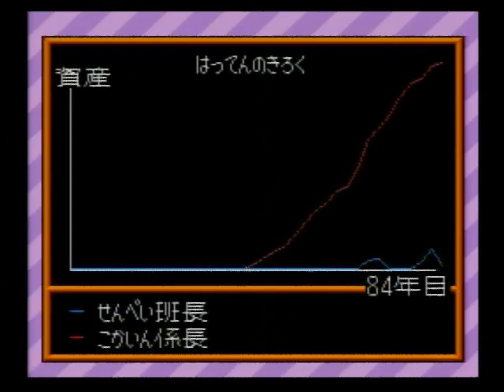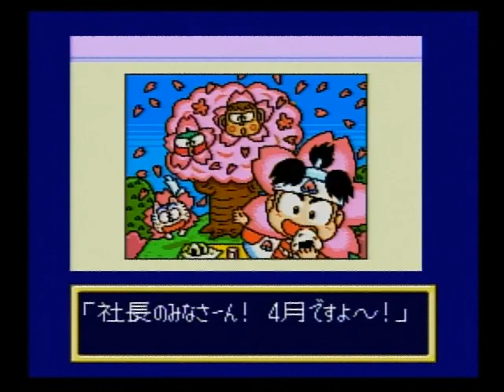スーパー桃太郎電鉄Ⅱ SFC 060